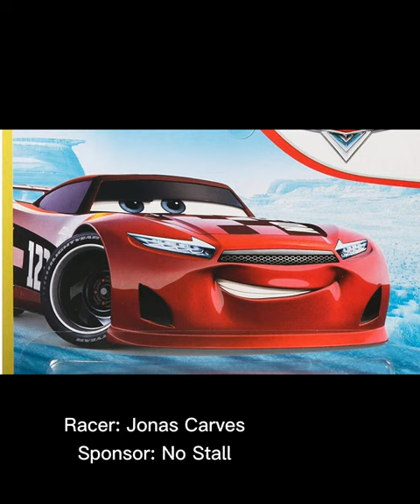All 6th Generation (Next-Gen) Piston Cup Racers